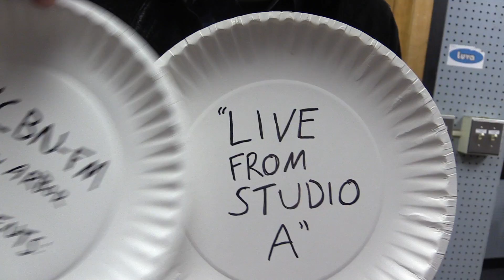WCBN - Live From Studio A: Jef Fisk - Hard Times and Bad Luck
Jef Fisk performs Hard Times and Bad Luck on WCBN-FM, Ann Arbor.